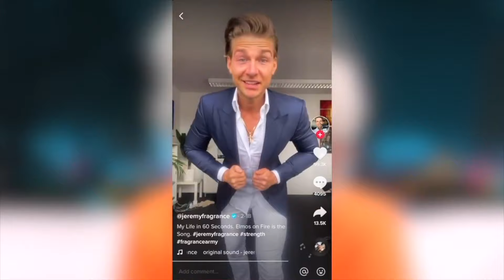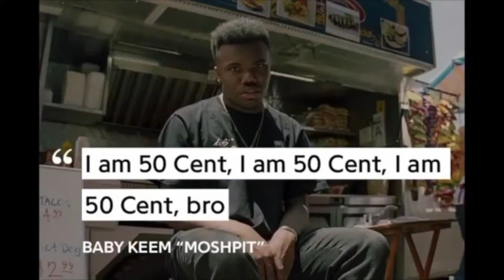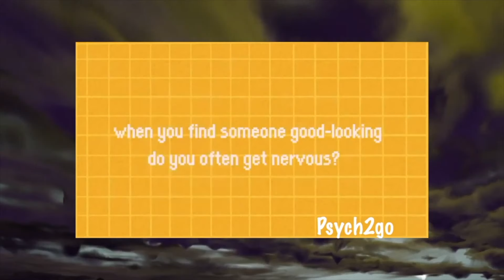Royal III’s Best Moments of 2021- Vlogs, Reactions and Unseen Clips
Hello Everyone! Today we are going to look back in 2021 and watch the best of 2021 ,moments from my vlogs, reactions and some unseen clips I saved just for this video.

00:00- 0:13. Best of 2021 Introduction
1:03 - 1:47. Special Thanks!
1:48- 31:17. Funniest Moments
31:18- 31:35. Outro

⌖ Main Camera

⌖ Main Lens

⌖ Camera Mic